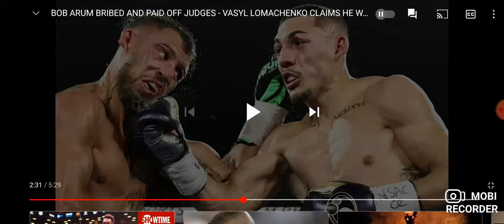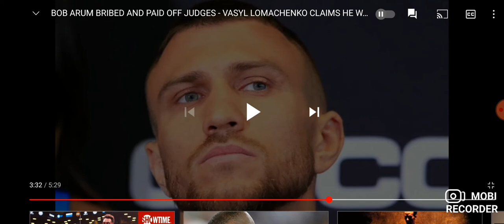Vasyl Lomachenko got CHEATED?!?!?!?!?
Here we review a video by Champside